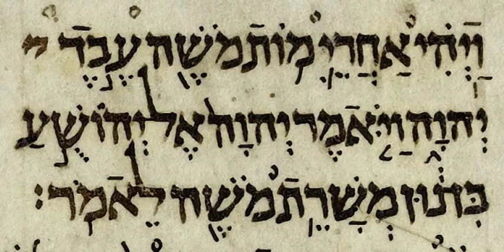Book of Wisdom | Wikipedia audio article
This is an audio version of the Wikipedia Article:
Book of Wisdom

SUMMARY
The Wisdom of Solomon or Book of Wisdom is a Jewish work, written in Greek, composed in Alexandria (Egypt). Generally dated to the 2nd century BC, the central theme of the work is "Wisdom" itself, appearing under two principal aspects. In its relation to man, Wisdom is the perfection of knowledge of the righteous as a gift from God showing itself in action. In direct relation to God, Wisdom is with God from all eternity. It is one of the seven Sapiential or wisdom books included within the Septuagint, along with Psalms, Proverbs, Ecclesiastes, Song of Songs (Song of Solomon), Job, and Sirach, and is included in the canon of Deuterocanonical books by the Roman Catholic Church and the anagignoskomena (Gr. ἀναγιγνωσκόμενα, meaning "those which are to be read") of the Eastern Orthodox Church.